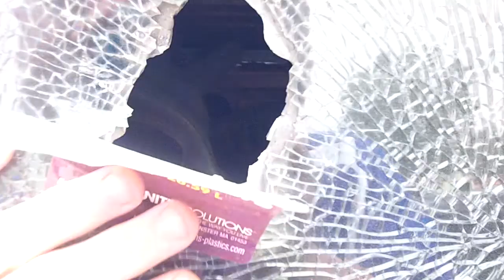The Original Flo Van